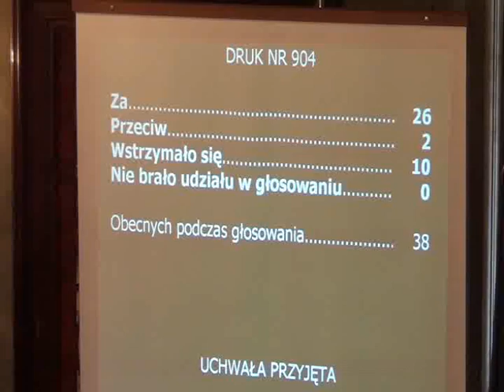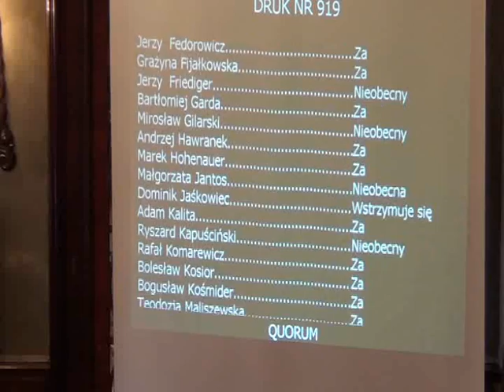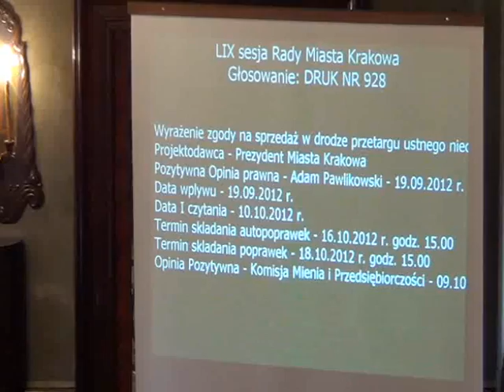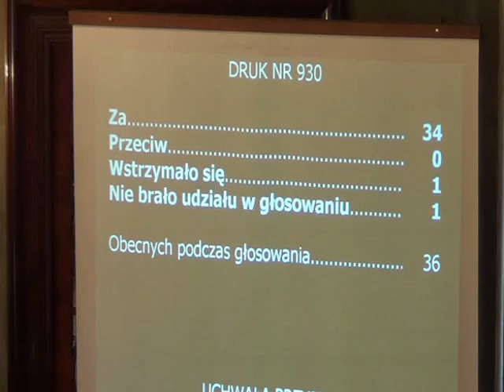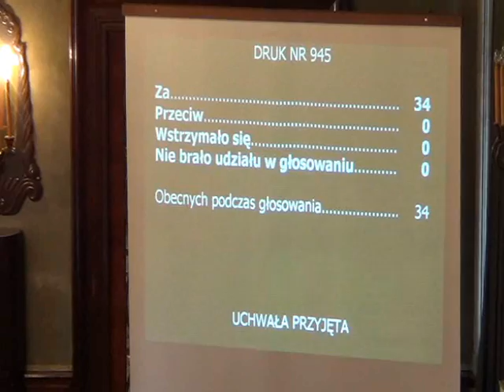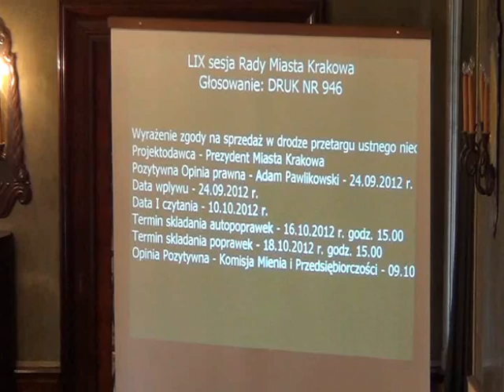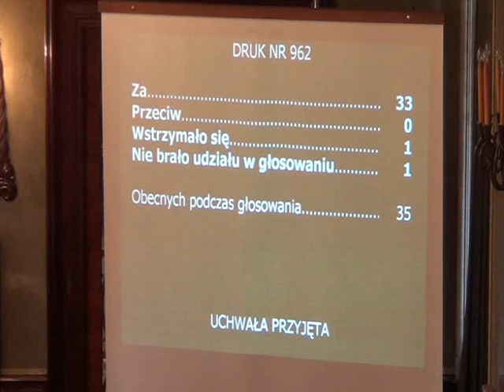RMK_24-10-2012_09 Lokale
Wyrażenie zgody na sprzedaż w trybie bezprzetargowym na rzecz Parafii Rzymskokatolickiej pod wezwaniem Podwyższenia Krzyża Świętego w Krakowie niezabudowanych nieruchomości gruntowych położonych przy ul. Łowienickiej wraz z jednoczesnym udzieleniem 70 % bonifikaty od ich ceny

Wyrażenie zgody na sprzedaż w drodze przetargu ustnego nieograniczonego nieruchomości gruntowej stanowiącej własność Gminy Miejskiej Kraków, położonej w Krakowie przy ul. Petöfiego

Wyrażenie zgody na zbycie w trybie bezprzetargowym lokalu mieszkalnego nr 18 usytuowanego w budynku na os. Jagiellońskim 26 w Krakowie na rzecz najemcy Pani Renaty Blicharz z zastosowaniem 80% bonifikaty

Wyrażenie zgody na sprzedaż w drodze przetargu ustnego nieograniczonego niezabudowanej nieruchomości gruntowej stanowiącej własność Gminy Miejskiej Kraków, położonej w Krakowie przy ul. Kotsisa

Wyrażenie zgody na sprzedaż w drodze przetargu ustnego nieograniczonego nieruchomości gruntowej stanowiącej własność Gminy Miejskiej Kraków, zabudowanej budynkiem użytkowym położonym w Krakowie przy ul. Przegon nr 22

Wyrażenie zgody na zbycie w trybie bezprzetargowym lokalu mieszkalnego nr 72 usytuowanego w budynku na os. Słonecznym 1 w Krakowie na rzecz najemców Państwa Heleny i Mariana Paryż z zastosowaniem 80% bonifikaty